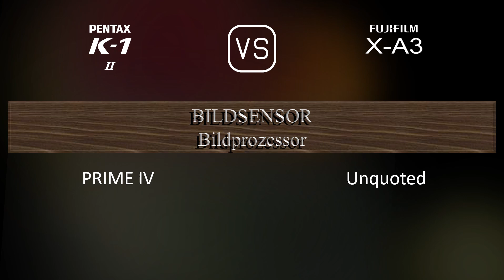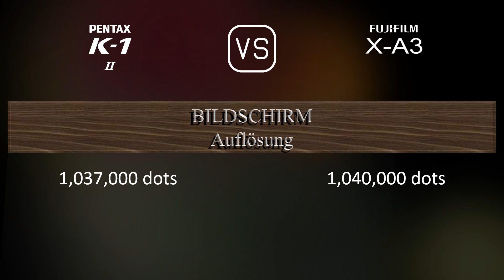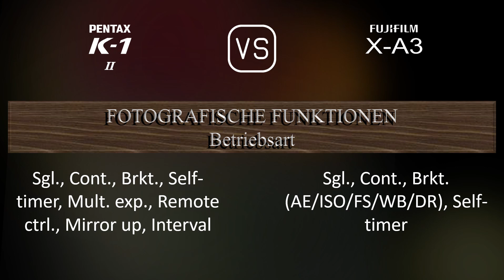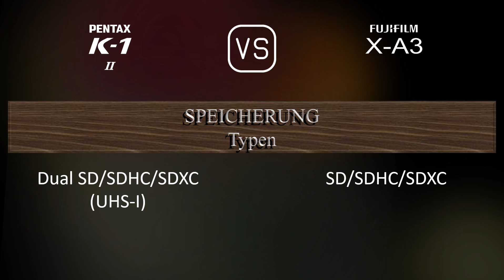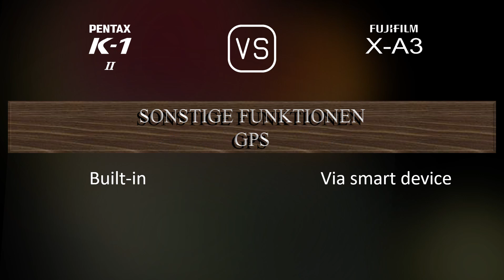Pentax K-1 Mark II vs. Fujifilm X-A3: Ein Vergleich der technischen Daten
Dieses Video gibt einen Überblick über die Pentax K-1 Mark II und die Fujifilm X-A3 in einem parallelen Technikdatenvergleich (comparison of specifications). Vielen Dank fürs Zuschauen.

00:25 EINFÜHRUNG
00:33 KAMERAGEHÄUSE
00:40 BILDSENSOR
01:01 BILD
01:16 OPTIK & FOKUS
01:41 BILDSCHIRM
01:58 SUCHER
02:09 FOTOGRAFISCHE FUNKTIONEN
03:03 VIDEOGRAFISCHE FUNKTIONEN
03:17 SPEICHERUNG
03:20 KONNEKTIVITÄT
03:45 ALLGEMEINE ANGABEN
04:03 SONSTIGE FUNKTIONEN